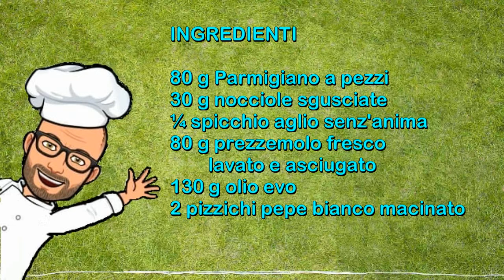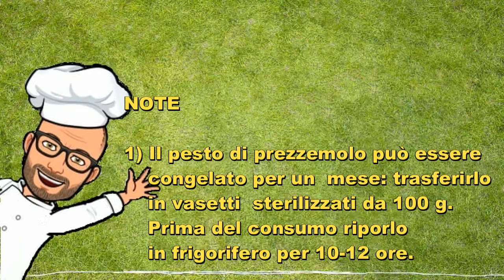Pesto di prezzemolo Bimby Tm6 Tm5 Tm31 Tm21 Thermomix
Un pesto dal sapore delicato e dal profumo caratteristico,